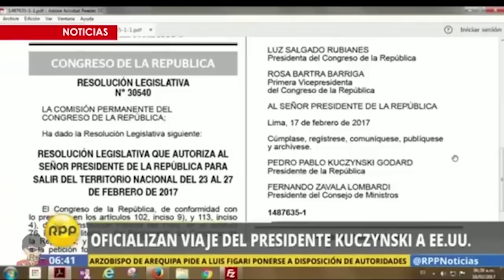Por que só no Brasil não dá? Peru tira empresas e servidores corruptos do serviço público